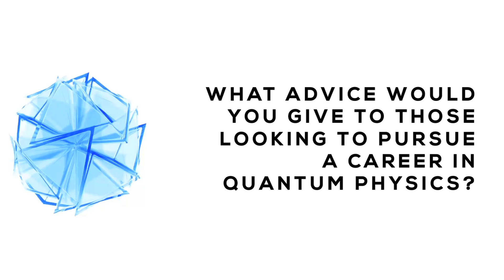Meet Our Scientists - David Chester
The seventh in a series from Quantum Gravity Research, each episode focusing on a different scientist, their origins and backgrounds, where their love of science started and how they came to work at QGR.

David became passionate about quantum field theory and general relativity while attending MIT for undergraduate studies. During his graduate studies at UCLA he worked on efficient scattering amplitude methods for Yang-Mills theory and its relation to solutions of gravity. His PhD thesis discussed how to compute gravitational radiation from Feynman diagrams. This further demonstrated that theoretical methods used for the LHC can be relevant for LIGO, two of the largest experimental endeavors. David is also interested in the application of exceptional mathematics to describe quantum gravity beyond the standard model physics.